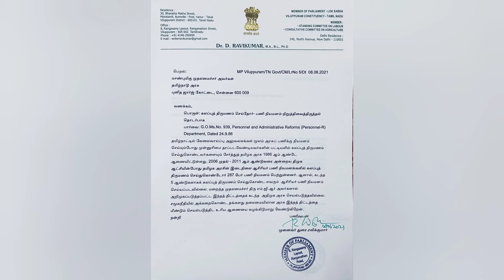ravikumar tncmaStalin/Mixed marriage// கலப்பு திருமண அரசு வேலைவாய்ப்பில் முன்னுரிமை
Villupuram MP Ravi Kumar's letter to Tamil Nadu Chief Minister MK Stalin should give priority to mixed marriages in government employment.